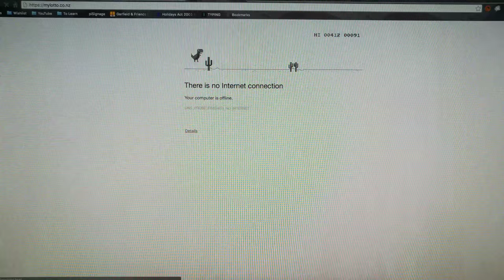Still no internet Chrome Game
Daryl plays the chrome game.